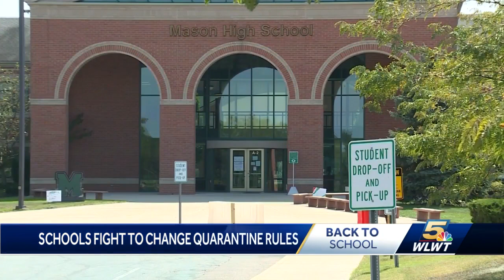Schools fight to change quarantine rules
Gov. DeWine said he's open to changing quarantine rules at schools, but he's not there yet.